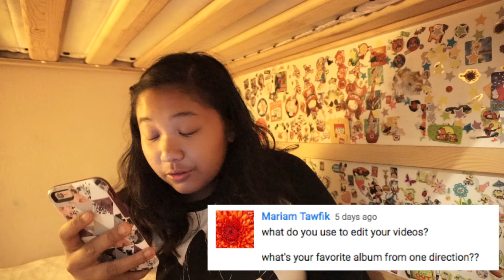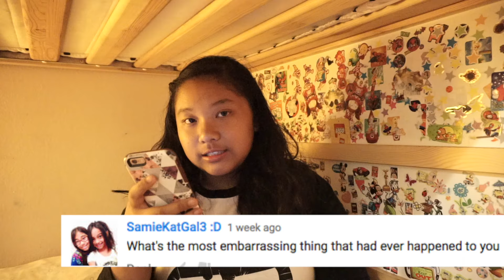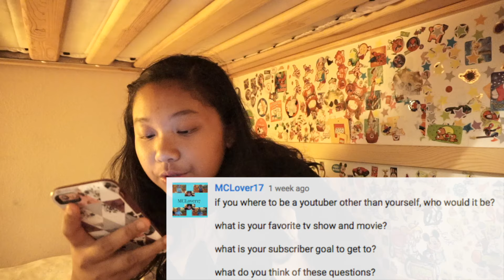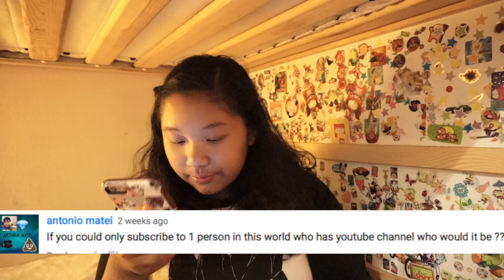THE MOST EMBARRASSING THING THAT HAS EVER HAPPEND TO ME AT SCHOOL!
ASK ME QUESTIONS FOR THE NEXT VIDEO1

LINKS! ↶❀↷

VINE: XstarlockX
MUSICAL.LY: XstarlockX